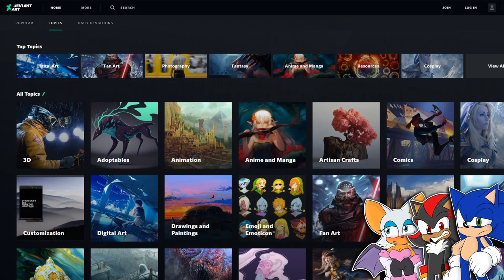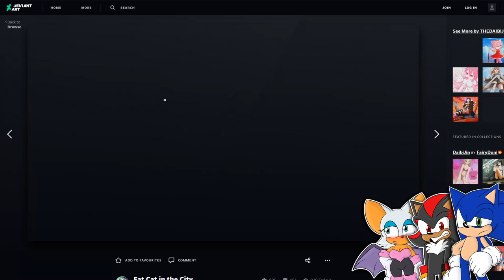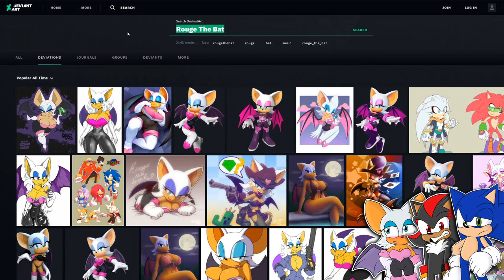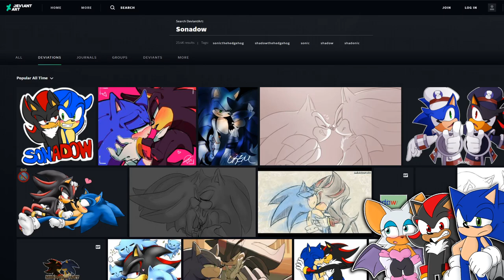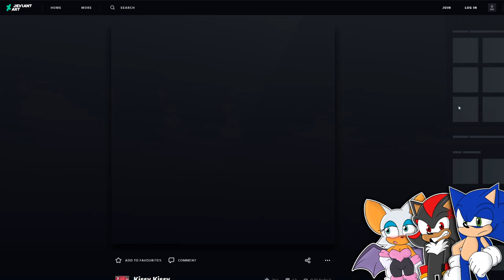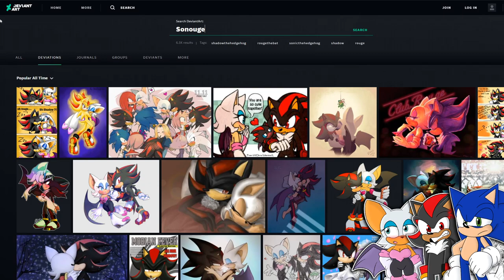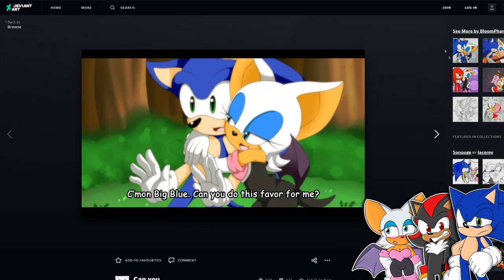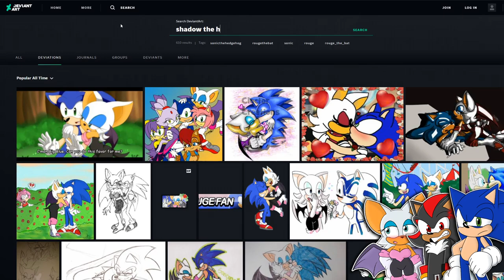Sonic, Shadow & Rouge Visit DEVIANTART! - SONIC KISSING ROUGE?!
Sonic, Shadow & Rouge Visit Deviantart! Sonic The Hedgehog and Shadow The Hedgehog and Rouge The Bat once again go on Deviantart!

💥 Channel Description! 💥

💥 Social Media! 💥

💥 Friends...I guess? 💥

💥 Special Thanks! 💥

💥 Music Used! 💥